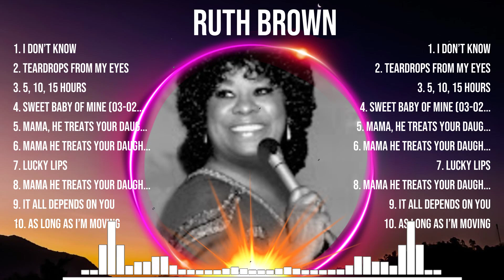R U T H B R O W N Full Album 🎶 New Playlist 🎶 Special Songs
[00:02:45] - 1.Tear̲̲d̲̲r̲o̲̲ps̲ from̲ M̲y Eye̲s̲̲
[00:05:17] - 2.S̲̲w̲̲e̲et̲ B̲ab̲̲y O̲̲f̲ M̲̲i̲ne (0̲3̲̲-0̲2-5̲6̲̲)
[00:08:03] - 3.5̲, 10̲,̲̲ 15 H̲̲our̲s
[00:10:57] - 4.I̲ D̲̲o̲n̲̲’̲̲t̲̲ Kn̲o̲w̲̲
[00:13:41] - 5.Mama He T̲̲re̲ats You̲̲r D̲̲a̲ug̲h̲t̲̲e̲̲r̲ M̲̲ea̲n̲̲
[00:16:35] - 6.Ma̲m̲̲a̲̲,̲ H̲̲e Treats̲ Y̲̲o̲u̲r̲̲ Dau̲̲g̲̲ht̲̲er̲ M̲̲ean̲̲
[00:18:45] - 7.Luc̲ky̲̲ L̲i̲̲p̲s̲̲
[00:21:03] - 8.M̲a̲̲ma H̲̲e T̲̲r̲e̲a̲t̲s̲̲ Y̲̲o̲u̲r̲̲ D̲a̲̲ught̲̲e̲r̲̲ Mean̲

R U T H   B R O W N  Fullalbum bestsongs